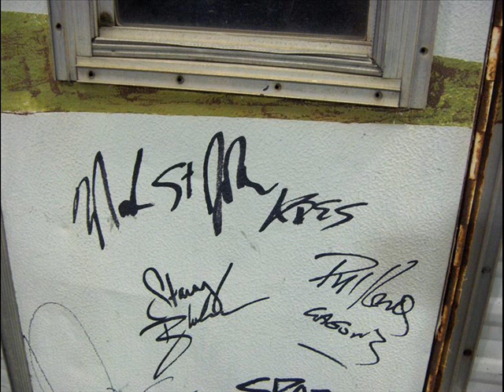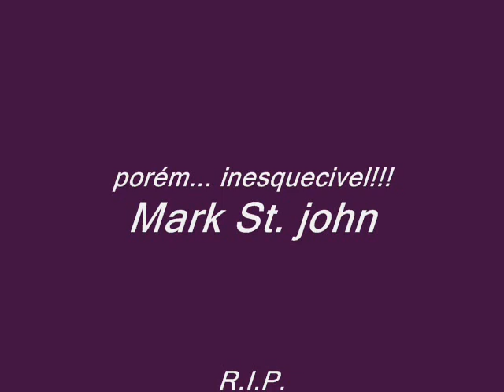Kisstyle Mark St. John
Homenagem da Kiss Brasil ao ex integrante do Kiss Mark St. John